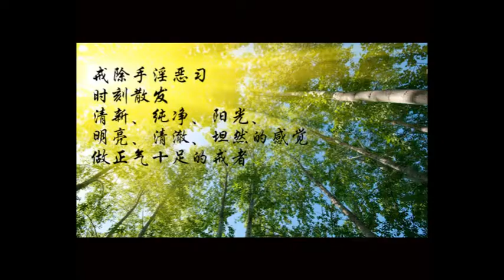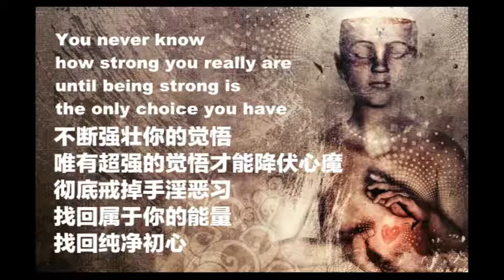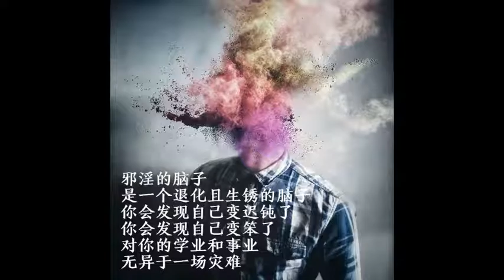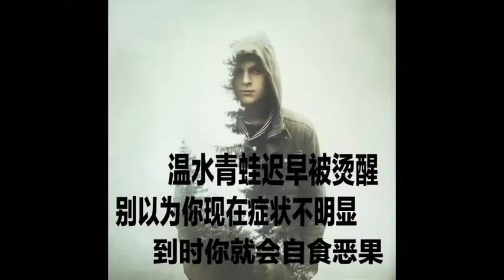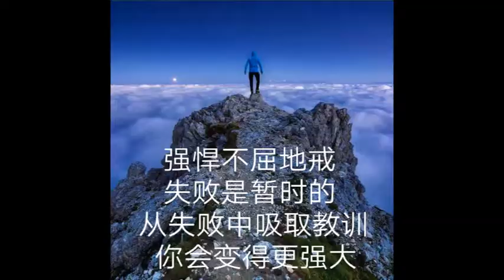濟群法師 誰是最自由的人